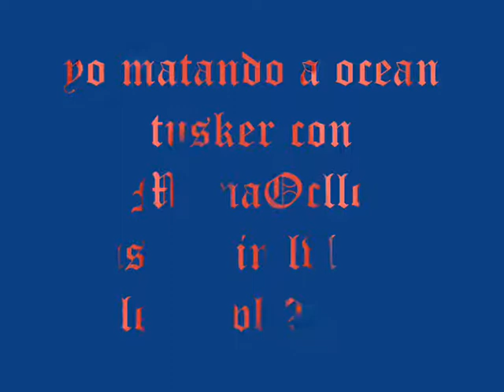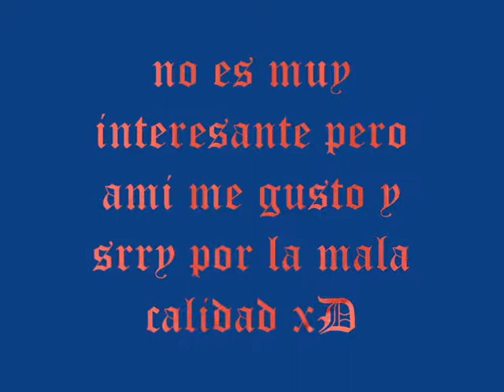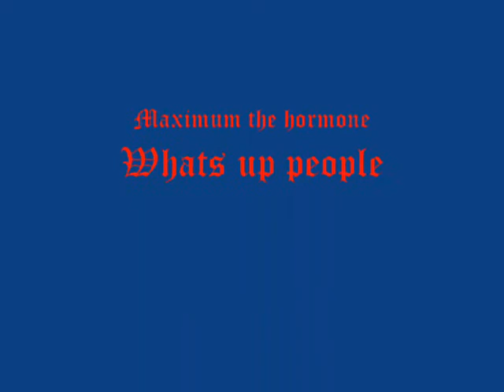perfect world assesin lvl 19 kill ocean tusker server archosaur.wmv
:D mi nuevo mono en el nuevo server (archosaur pve server) xD FAC latina SaTaNiCoS los k se kieran unir me whispean